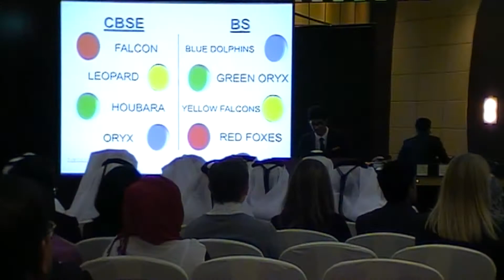AKIS 6th Form Students at Cadre Leadership Programme - Day 3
Day 3 of the Cadre Leadership Programme at Qatargas in Doha.